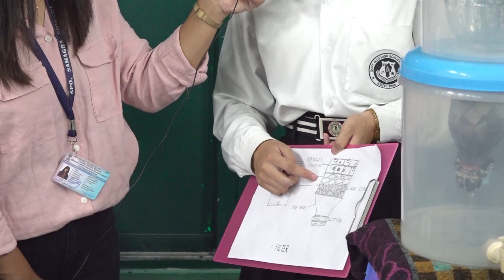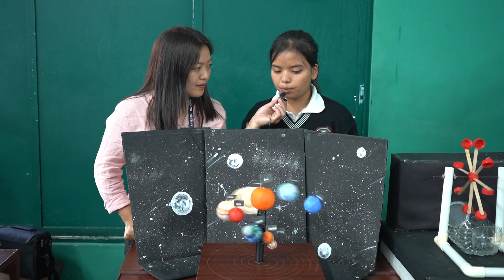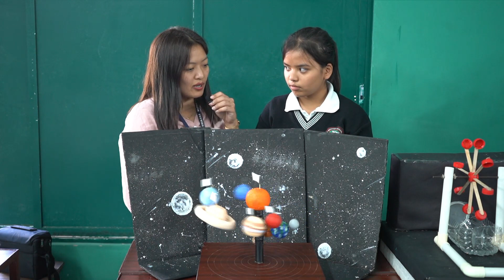Govt. Mizo High School THUL 2023 Episode III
School Education Department chuan Zirlai naupangte tan theihtawp a chhuah a, Zirlai naupangte leh Zirtirtute tan a theih ang angin hma a la chho zel a, he channel hi tangkai taka an zirlai leh zirtirna kawnga hma ti sawn thei tur a lo nih nana buatsaih a ni a, duhkhawp lohna emaw a awm chuan khawngaiha min lo finchhuah zel turin kan ngen bawk che u a ni.